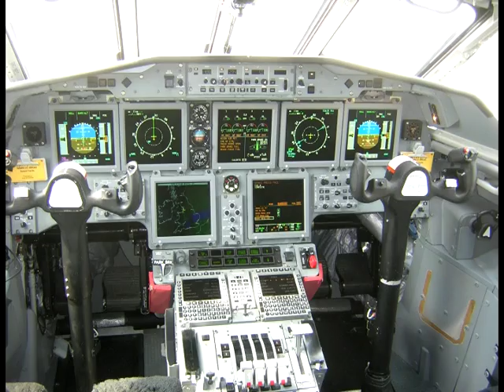el vuelo del piloto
mensaje para el alma.